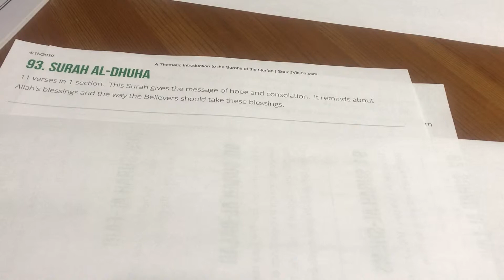93. Surah Ad-Duhaa,الضحى,Ad-Duha (The Brightness of the Day)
11 verses in 1 section.  This Surah gives the message of hope and consolation.  It reminds about Allah's blessings and the way the Believers should take these blessings.